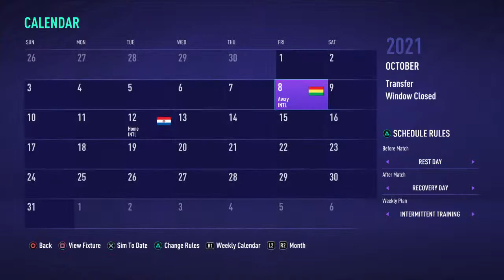Manchester united P2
Anyone suggestions of video ideas please let me know 😁(i can play mobile games and PS4 games only)